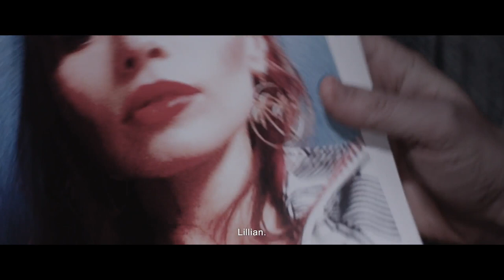Lillian / Andreas Horvath 2019 / Austria